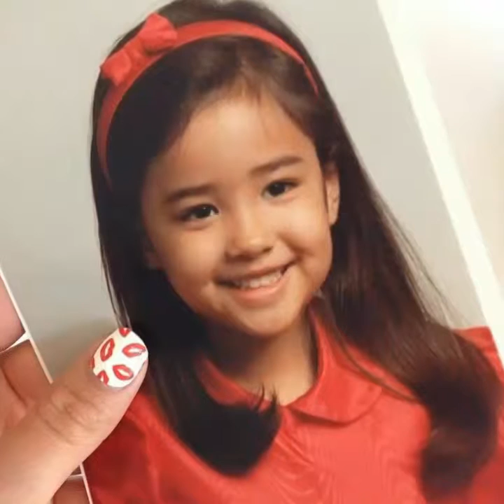Pretty Little Liars Cast: Then and Now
You'll be surprised by the looks of the Liar's Parents before... including Tanner! 😅

Hope you enjoy this video. Thanks! 😉